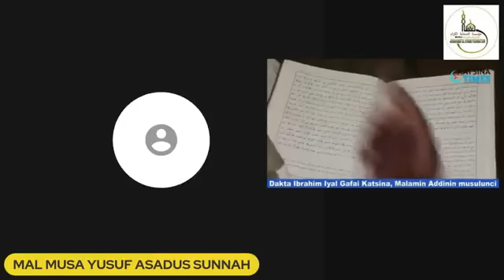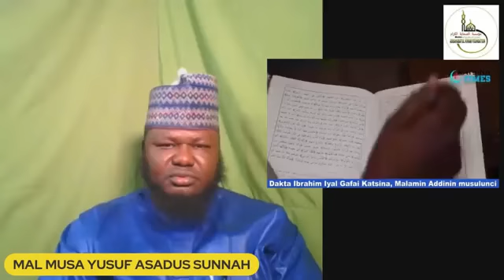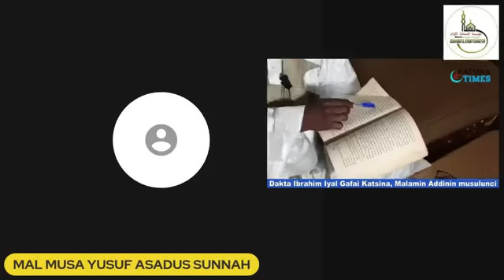Mauludi da Kirsimeti: wannene yayi kama da addinin Manzon Allah ﷺ